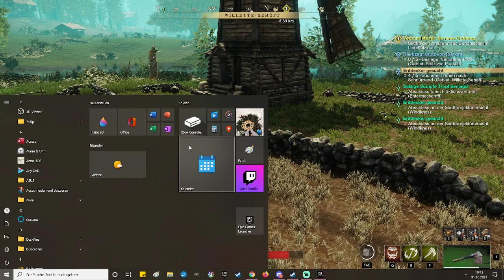#0015 Schatzsuchende Marodeure in Learad !Server Creator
New World, eine Welt wo Mensch und Vieh nicht sterben kann, die Verderbnis sich ausbreitet und Fraktionen um Gebiete und Kompanien um Ortschaften kämpfen. Nach einem Schiffbruch landen wir nicht ganz freiwillig dort und kämpfen ums Überleben. Komm mach mit, komm in meine Gilde oder schau zu: